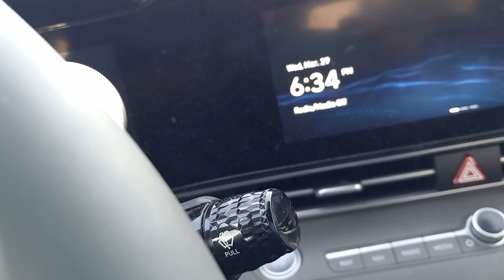"D Shap" April 3, 2023 Beginning